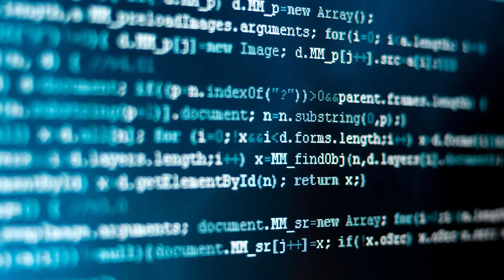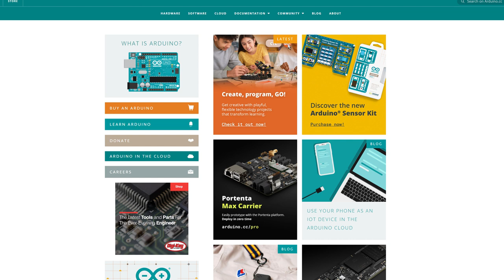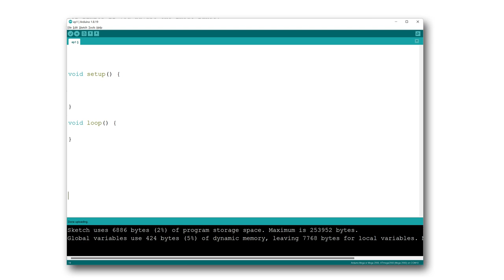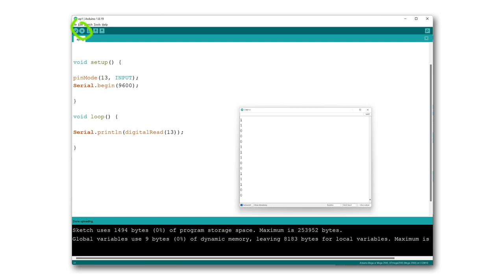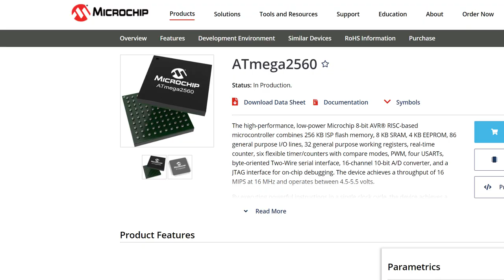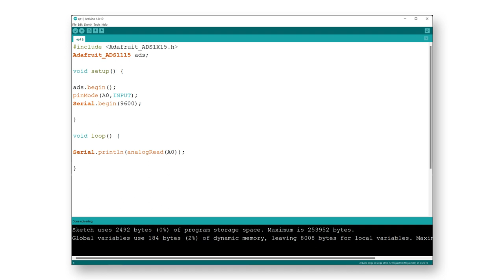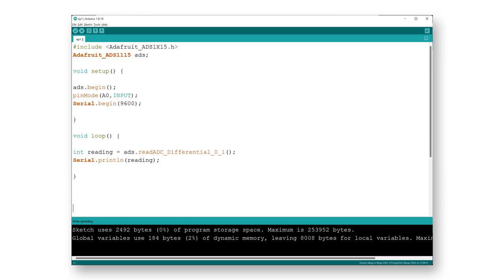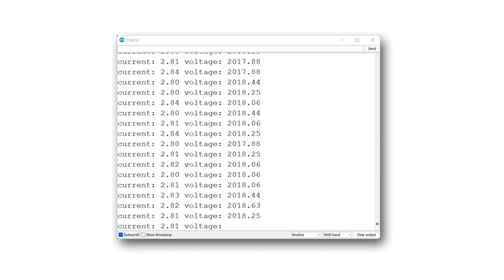Microcontroller Tutorial - Arduino Mega 2560 + ADS1115 analog to digital converter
This video shows how to get a microcontroller up and running and executing code. It starts with a general overview of what microcontrollers are and what they can do. After that, some basic microcontroller functionality and concepts are demonstrated. Finally, an ADS1115 analog to digital converter is attached and communication with the ADC are established.

Microcontroller board [Keyestudio Mega Plus 2560 R3] :

Analog to Digital converter [Texas Instruments ADS1115]:

Jumper Wires [Dupont]:

Join the Electronics Workshawp Discord!